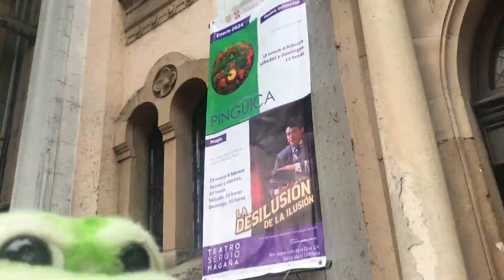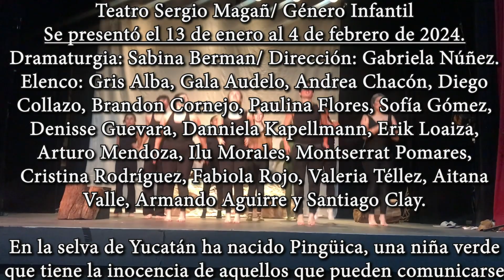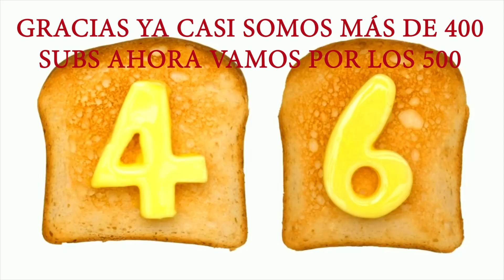La Maravillosa Historia de Chiquita Pingüica 🐸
Las versiones pre hispánicas teatrales me encantan. Fuimos al Teatro Sergio Magaña a ver una super obra de SABINA BERMAN que te ensaña a crecer y valorarte no importa cuan pequeño o como seas.

Teatro Sergio Magaña, CDMX
Género: Infantil
Se presentó del 13 de enero al 4 de febrero de 2024.

Dramaturgia: Sabina Berman
Dirección: Gabriela Núñez
Elenco: Gris Alba, Gala Audelo, Andrea Chacón, Diego Collazo, Brandon Cornejo, Paulina Flores, Sofía Gómez, Denisse Guevara, Danniela Kapellmann, Erik Loaiza, Arturo Mendoza, Ilu Morales, Montserrat Pomares, Cristina Rodríguez, Fabiola Rojo, Valeria Téllez, Aitana Valle, Armando Aguirre y Santiago Clay.

En la selva de Yucatán ha nacido Pingüica, una niña verde que tiene la inocencia de aquellos que pueden comunicarse con los animales y la inteligencia y sensibilidad de una digna gobernante.

Horario de La Maravillosa Historia de Chiquita Pingüica: Sábado y domingo 13:00 horas.
Duración aproximada: 70 minutos
Clasificación: Familiar
Boletos: Entrada general $200. Descuento del 50%, limitado a estudiantes de nivel básico, maestros, personas con discapacidad, trabajadores de gobierno e INAPAM con credencial vigente. Aplican restricciones. De venta en taquilla y ticketmaster.